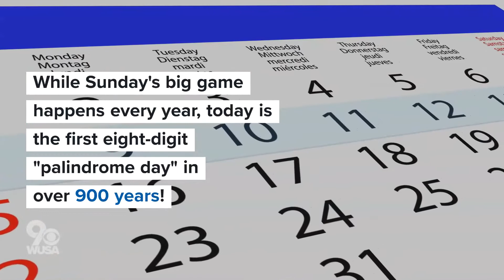Superbowl Sunday, surprised date